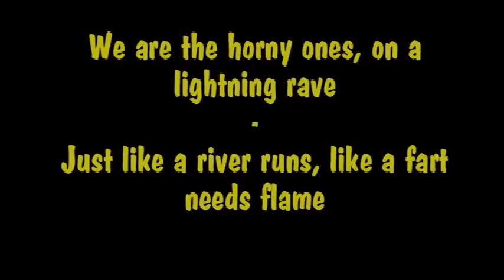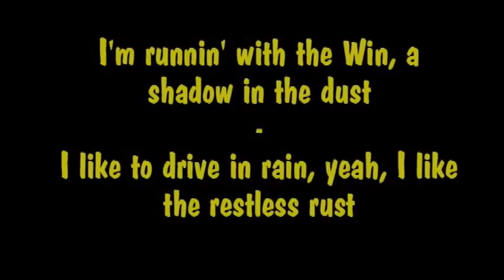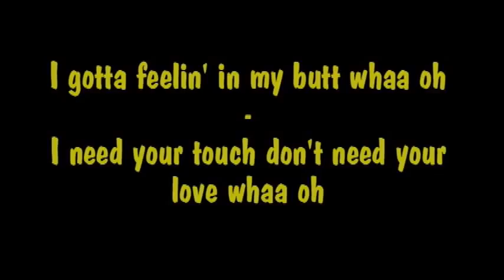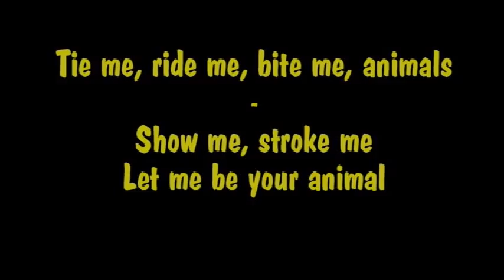Deaf Leppard - Animals (Lyrics)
This is a great song and our first lyrics video! Feedback is welcome! (I apologize if there are any mistakes)